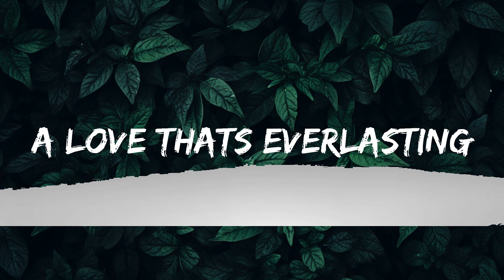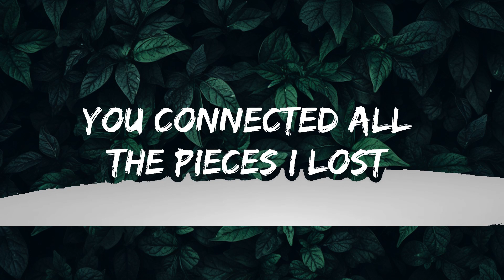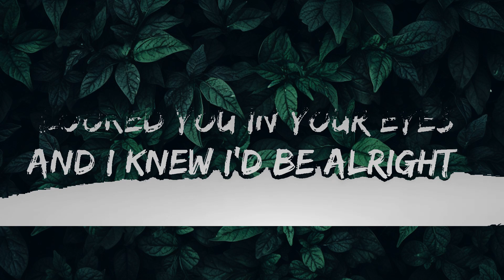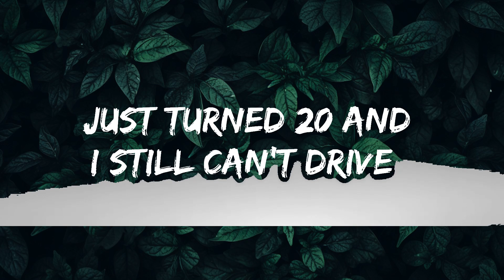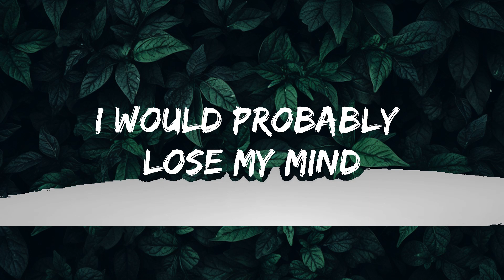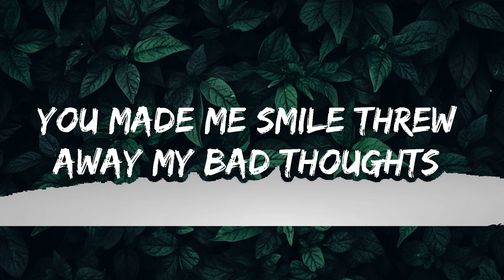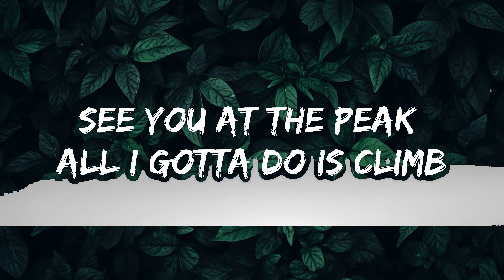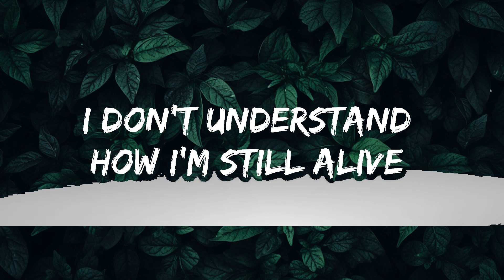Fudasca - make you mine (Lyrics) feat. Snøw, Powfu, Rxseboy | Best Vibing Music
🎧 Fudasca - make you mine (Lyrics) feat. Snøw, Powfu, Rxseboy

🎤 Lyrics: Fudasca - make you mine (feat. Snøw, Powfu, Rxseboy)

[Instrumental - Fudasca]

[Intro- Powfu]
Can we get like, uh
Orange juice again?

[Hook- Snøw]
Told you I was fine
And you knew that I was lyin'
Looked you in your eyes
And I knew I'd be alright
Used to hold my feelings
But now it's time to find them
Yeah, I really like you
And I wanna make you mine
Make you mine, Yeah
I wanna make you mine
Yeah, I wanna make you mine

Aye
Showed up at home with another black eye
Just turned twenty and I still can't drive
Feels like nobody is on my side
I don't understand how I'm still alive
And if it weren't for you
I would probably lose my mind
You made me smile, threw away my bad thoughts
You connected all the pieces I lost

I wanna wife you up
If I didn't that be tragic
And every time we speak
I call you perfect, it's a habit
Girl I could drive over, in this '99 caddy
And we can watch a show
About a yêu that's ever lasted
(Never ever)
Never wanna waste your time
See you at the peak
All I gotta do is climb
And I don't wanna lose my mind
So

📧 Contact / Demo Submissions: conta